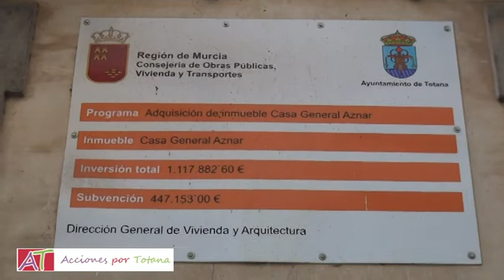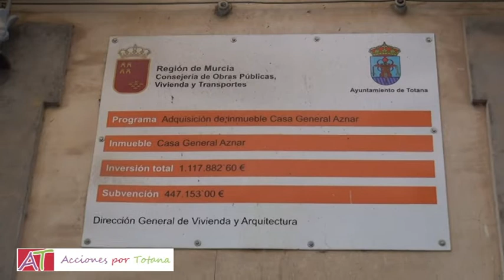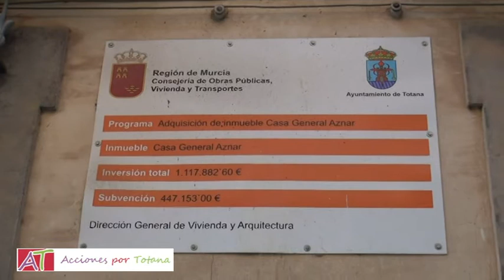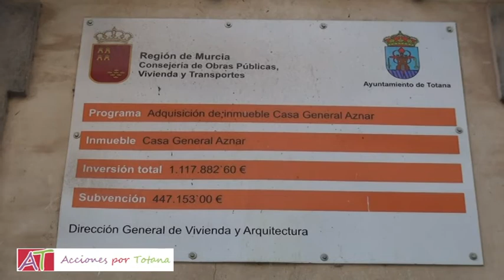El PP Totana quiere vender la Casa del General Aznar, Patrimonio de los totaneros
La Casa del General Aznar es un Edificio emblemático a escasos metros del Ayuntamiento de Totana. Con más de 400 metros de Solar, fue adquirido por el Ayuntamiento con la promesa de Valcárcel de subvencionar en parte la compra y restauración (más de 650.000 euros). Una subvención que nunca llegó..

Ahora, la Alcaldesa y el Equipo de Gobierno del PP, pretenden venderla para seguir con el derroche en su gestión sin importarle deshacerse de un Patrimonio de esta importancia para el pueblo.

IU-Verdes, presentó una moción para exigir a la Comunidad Autónoma la subvención comprometida y solicitar un Proyecto Formativo de Escuela Taller o Taller de Empleo para formar a trabajadores en paro y restaurar el edificio. El PP, que contemplaba ese proyecto en su Programa Electoral, se niega a debatirlo en el Pleno y lo rechaza en le Junta Local de Gobierno donde solo están presentes los concejales del PP.